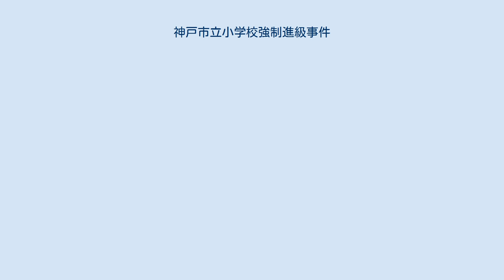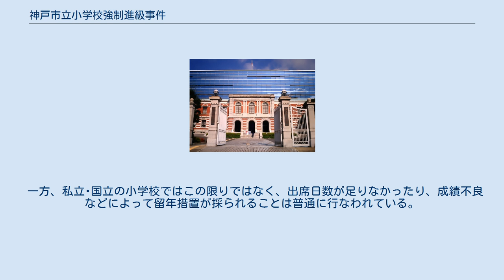神戸市立小学校強制進級事件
神戸市立小学校強制進級事件（こうべしりつしょうがっこう きょうせいしんきゅうじけん）は、1993年の日本で起きた教育裁判である。
兵庫県神戸市須磨区の小学校で、在学者が自主的な原級留置（留年）を希望し、また保護者（父親）もこれに同意する形で進級しないよう希望したものの、学校側が強制的に進級を実施したため、裁判となった。
結果は学校側（被告側）の勝訴であった。
 神戸市立菅の台小学校に在籍していた5年生の女子児童が、いじめなどの理由により長期欠席となった。
登校したのは71日で、うち37日が会議室での自習であり、教室に出席したのは34日だけであった。
出席日数の不足を理由に、児童と父親は「留年にしてほしい」と希望したが、校長は成績を考慮して拒否し、強制的に6年に進級させた。
本人、または親はそれを不満とし、1993年5月に神戸地方裁判所に訴え出た。
 神戸地方裁判所 1993年8月30日に神戸地方裁判所で、以下の要旨に基づき、学校側が進級を決定したことを正当化し、原告側の敗訴とする判決を下した。
 日本の公立小学校では長期欠席や成績の不良などにより、満足に授業が受けられていない児童に対しては校長の判断で進級させずに原級留置をすることが可能である。
しかし教育の実務上は、強固な年齢主義によって運営されているため、実際に原級留置になることは少ない（自主的な原級留置を希望しても、ある程度の成績があれば進級させられる）。
本事件が起こったのは、そういった「同学年＝同年齢」の文化が小・中学校や高等学校に強く根付いているという背景があった。
 一方、私立･国立の小学校ではこの限りではなく、出席日数が足りなかったり、成績不良などによって留年措置が採られることは普通に行なわれている。
この場合「留年 ＝ 恥ずかしいこと」というイメージが付くのを避けるため、生徒の面子保持として「家庭の事情により転校」という体裁を採って退学し、公立校に転入する生徒が殆どである（転入先の公立校では他の生徒との年齢の兼ね合いを鑑み、年齢主義制が採られる。遵って、たとえば2年生に進級できなくても転校先の公立校では2年生に割り当てられる）。
 詳細は「年齢主義と課程主義」を参照のこと。